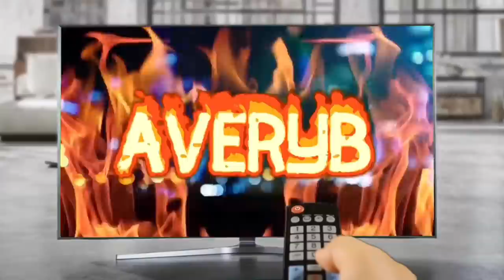I PLAYED DESI DES TO GET REVENGE ON JOOVIER😡😡😡😡